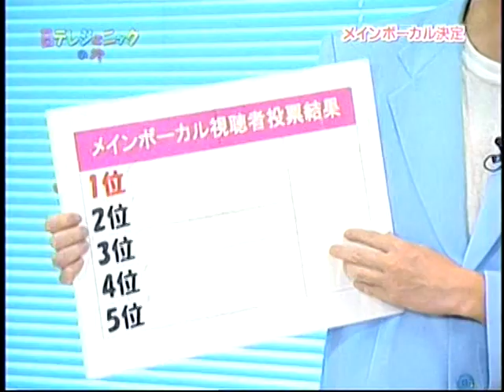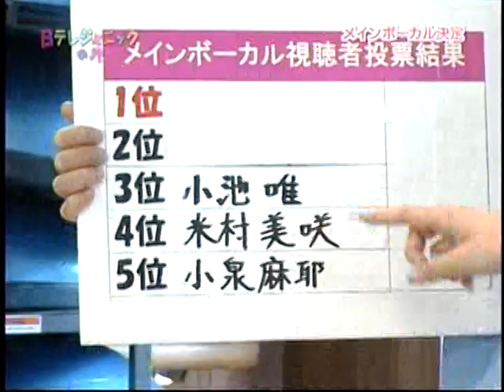Hole of Nippon Television Network jenikku 3/4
Broadcasting on August 22, 2009